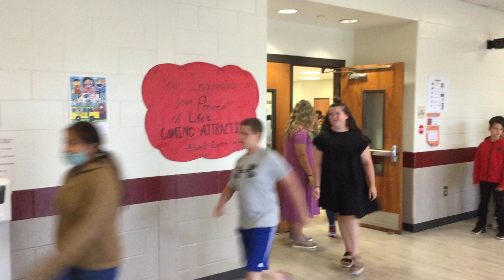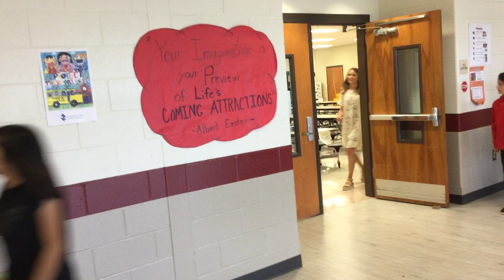5th Grade Last Walk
5th Grade Last Walk